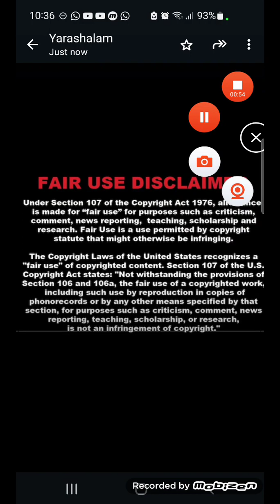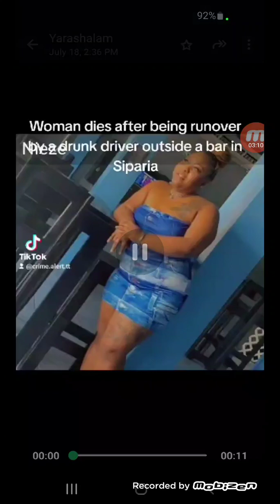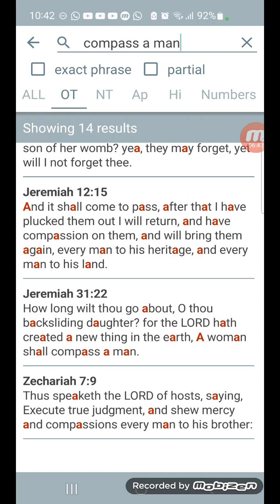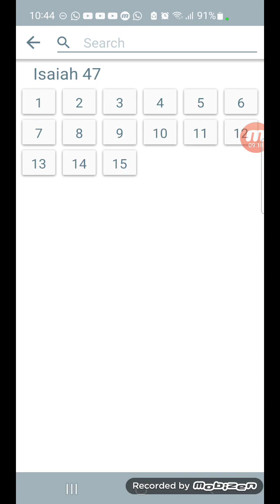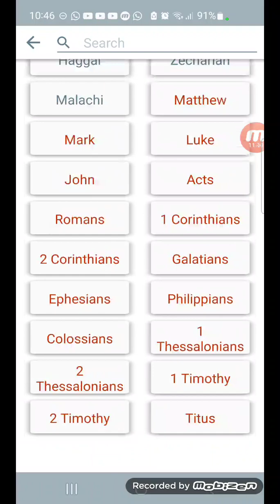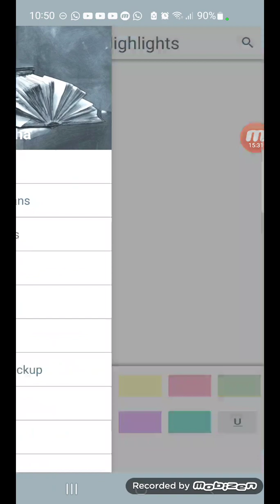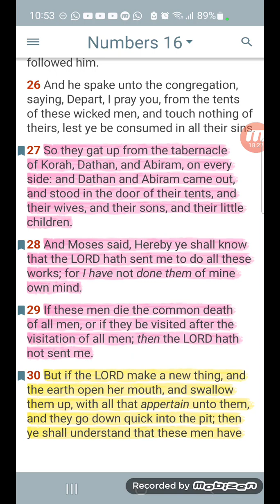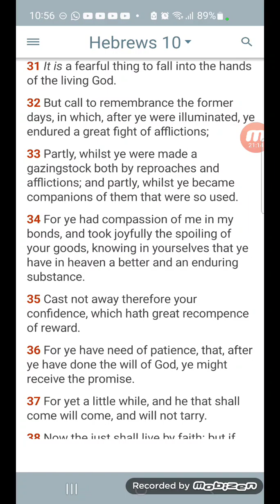fear the lord woman was ran over to death by a car‼️📖☠️